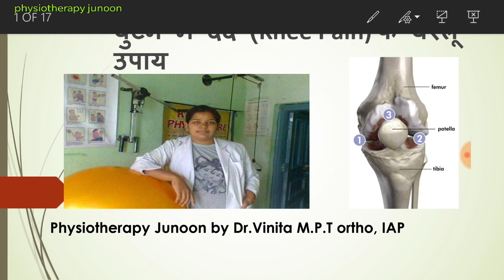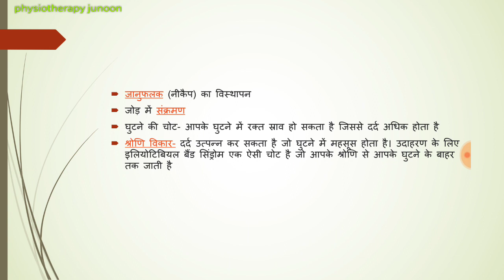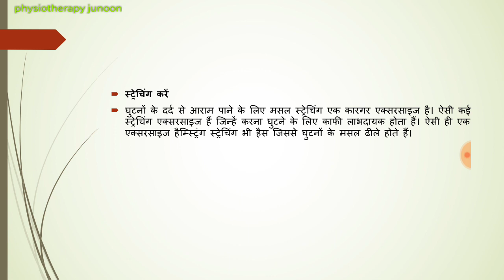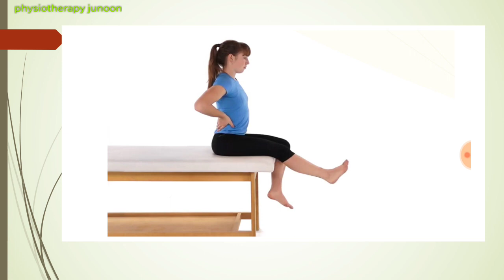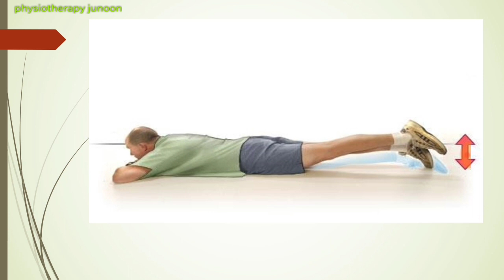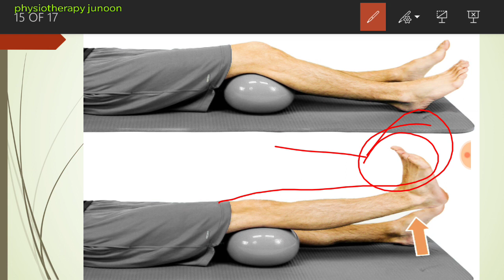घुटने में दर्द (Knee Pain) फिजियोथेरेपी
घुटने का दर्द बहुत आम समस्या है और काफी परेशान कर सकती है। घुटने के दर्द के अलावा अन्य कई लक्षण भी हो सकते हैं। जैसे घुटने में सूजन, बाएं घुटने का दर्द, दाहिने घुटने का दर्द, घुटने की टोपी के आसपास दर्द; घुटने के जोड़ों में अकड़न और दर्द। यह दर्द विभिन्न प्रकार के कारण से हो सकता है जिनमें प्रमुख हैं : ऑस्टियोआर्थराइटिस या घुटने की गठिया, मेनिस्कस टीयर, रनर्स नी, बर्साइटिस नी, घुटने में लिगामेंट इंजरी और अन्य घुटने की चोट शामिल हैं।
घुटने के दर्द के लिए आपके उपचार में निम्न विकल्पों में से एक होगा:
दवा: आपका डॉक्टर निदान के आधार पर दवाएं लिख सकता है।
इंजेक्शन: कुछ मामलों में, आपको कार्टिकोस्टेरॉइड्स और स्नेहक जैसे इंजेक्शन लेने की सलाह दी जा सकती है, आपको इन पर अपने डॉक्टर की सलाह का सख्ती से पालन करना चाहिए।
फिजियोथेरेपी: अनुसंधान स्थापित करता है कि फिजियोथेरेपी आधारित घुटने के पुनर्वसन प्रोग्राम 2 सफलतापूर्वक दर्द की तीव्रता को कम करते हैं और घुटने के उपयोग में सुधार करते हैं। फिजियोथेरेपी, विभिन्न प्रकार की फिजियोथेरेपी तकनीकों का उपयोग करके घुटने के दर्द को कम करने में मदद करती है, जिसमें इलेक्ट्रो-थेरेपी, हॉट / कोल्ड थेरेपी, अल्ट्रासाउंड, इंटरफेरेंशियल करंट थेरेपी जैसे तकनीके शामिल हैं।